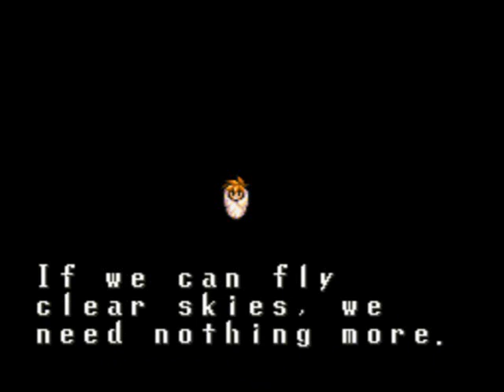Let's Play Terranigma -27a- More Plot and a Trade In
THIS IS IT FOLKS! THE LAST PART! I have been processing these videos for TWO DAYS. Enjoy the end of this wonderful game!

Also, I like Overworld Bimbly more.